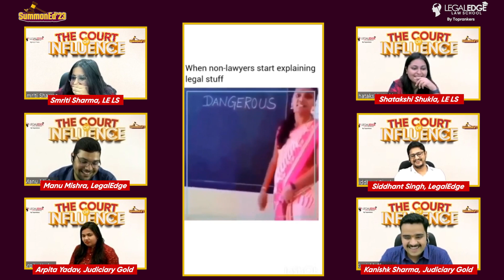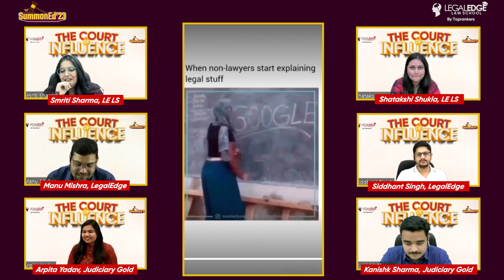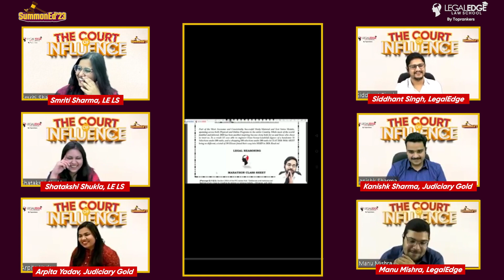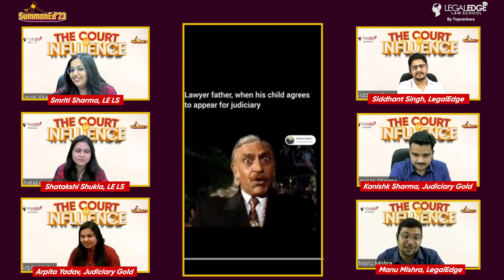The Court of Influence - Fun with Experts | The OG Gang | Episode 01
"The Court of Influence" segment will be an interactive experience where legal influencers will engage in knowledge wars, provide reaction videos on law-related content, and take us through their personal journeys in law.

Check out our reaction video on law related memes with the most loved faculties of LegalEdge, Judiciary Gold and LegalEdge After college! We've gathered some of the funniest, quirkiest, and most outrageous legal jokes from around the web. Laugh along with us as we give our thoughts on each one. Our faculty members will guide you through this humorous journey of law-related hilarity. Don't miss out - watch now to see what all the hype is about!